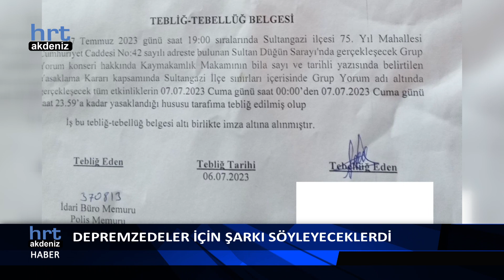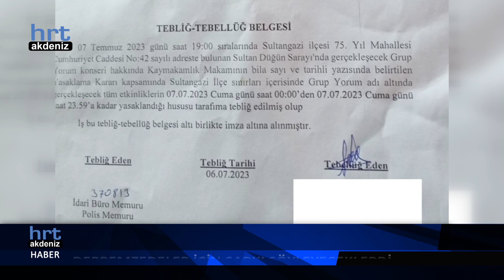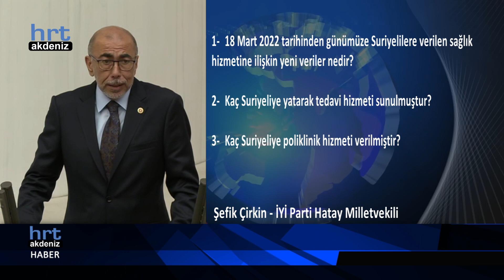Ali Yolcu İle HRT Ana Haber Bülteni - 07.07.2023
7 Temmuz Ali Yolcu ile HRT Ana Haber'in satırbaşları:

1- Hatay'da, ağır hasarlı binalar yıkılıyor
2- Depremzedeler için şarkı söyleyeceklerdi
3-Depremzedelerin konakladıkları yerden çıkmaları isteniyor
4-Hatay’da aşı sorunu büyüyor!
5-İYİ Partili Çirkin’den mültecilerle ilgili önerge
6-Hatay Valisi Masatlı, Afrin'i ziyaret etti
7-Suriye ile Türkiye’deki fiyatları karşılaştırdı
8-Vergilere yeni zamlar geldi
9-Hüseyin Yayman: Atatürk CHP’de kurultaya girse seçilemez
10-TİP’liler eylem başlattı, Can Atalay Silivri’den mektup gönderdi
11-Can Atalay Silivri’den yazdı: Felaketin sorumlularının cezalandırılması borcumuz
12-Sabit Köse 12 akülü sandalye getirdi
14- Tartıştığı arkadaşını silahla öldürdü
15-Silahlı kavgada can pazarı!
16-Lütfü Savaş’tan üreticilere ilişkin açıklama
17-İş yerine verilen zararı malları yakarak protesto etti
18-"Bir yıl içeresinde 319 bin konutu bitireceğiz”
19-Kendi evini yapacak depremzedeye 500 bin lira hibe verilecek
20-CHP’li vekilden Hatay’daki sağlık çalışanları için çağrı!

➤HRT TV YAYIN FREKANSI
TURKSAT 4-A FREKANS: 12685 SYMBOL: 30000 POLARİZASYON: DİKEY (V)
➤ DIGITURK
664. KANAL